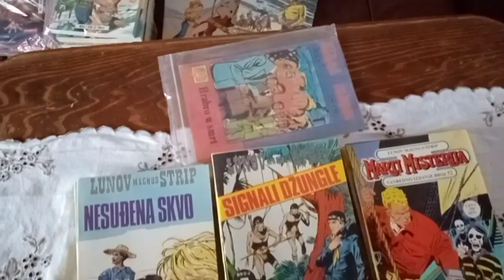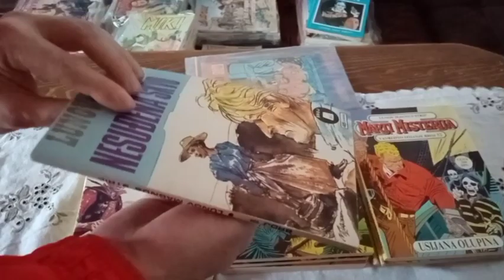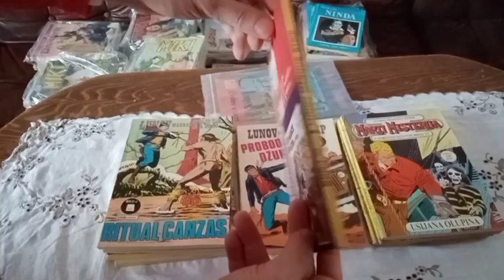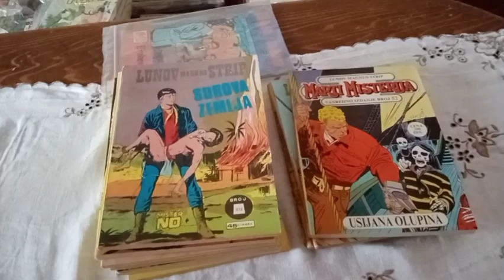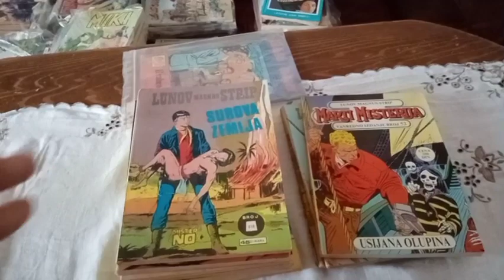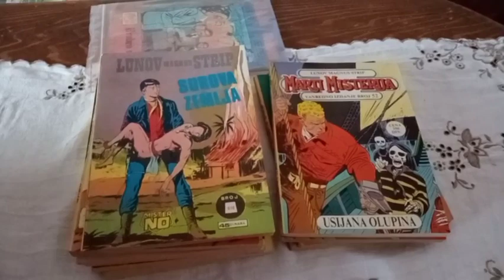ZS/LMS stripovi – JOŠ MALO O KOPIJAMA I ORIGINALIMA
Ukratko, još malo o neiscrpnoj temi – originalni stari stripovi i kopije. Zašto nema kopija novijih izdanja – ZBOG CENE, NARAVNO